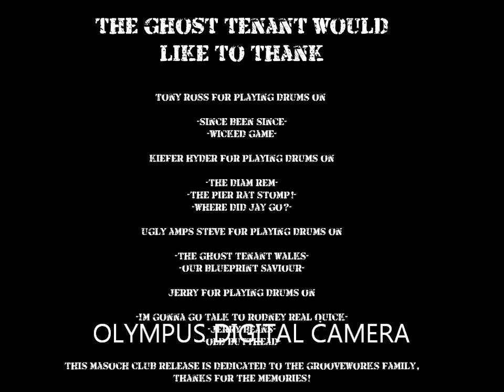The Ghost Tenant - Jerry Beans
Psy-Fidelic Surf Music from Lagamorph and Robness